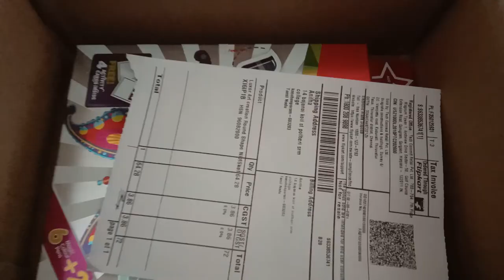Magic Pen Unboxing | Ft. Miss Madhu😎|Like Share Subscribe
Ft. Miss Madhu
HELLO FRIENDS😊 !!   WELCOME TO MR'S WORKSHOP😉
In today's video,😇 we will see small unboxing video of Luxor Magic Pen done by Miss Madhu😎 This one is absolutely amazing and we love it we strongly recommend you to try this Out!!!